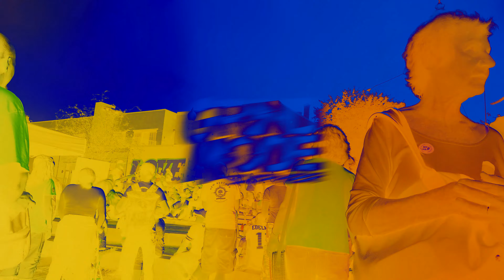Grind Mode Cypher 3rd Eye Open 2019 promo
🔥🔥🔥 GET READY! 🔥🔥🔥
The 3rd Eye Open Series returns on Monday November 4th!
more crazy lineups and dope beats!